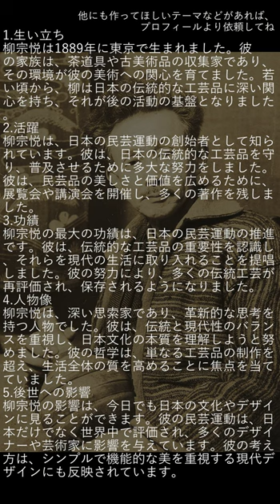柳宗悦の45秒クイックトリビア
柳宗悦のクイックトリビアです。日々ちょっとずつ知識をアップデート。これで君もプチ雑学王に？